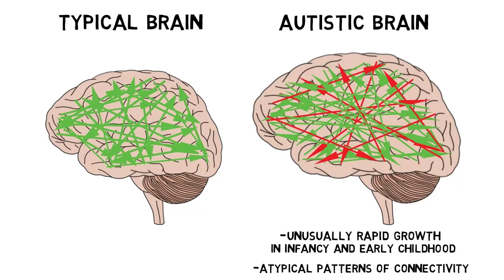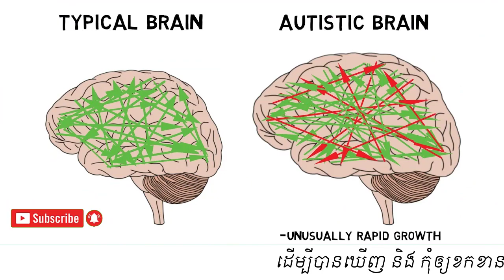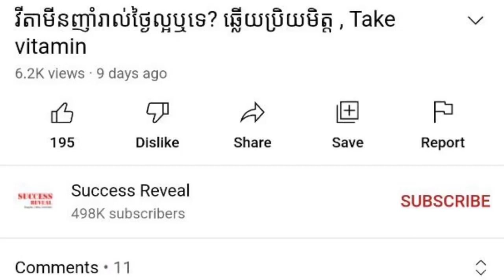កុមារ​ដែលមាន​បញ្ហា​អូទីស្សឹម ឪពុកម្តាយត្រូវដឹង , Autism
In this video we want to show you about កុមារ​ដែលមាន​បញ្ហា​អូទីស្សឹម ឪពុកម្តាយត្រូវដឹង , Autism , SUCCESS REVEAL

អូទីស្សឹម ត្រូវ​បាន​អ្នក​ជំនាញ​ផ្នែក​ចិត្ត​វិទ្យា ចាត់​ទុក​ថា ជា​ពិការភាព​លើ​ការ​អភិវឌ្ឍ​ខួរ​ក្បាល​របស់​កុមារ​ពី​កំណើត ហើយ​ដែល​តែង​តែ​ចាប់​ផ្ដើម​លេច​ចេញ​សញ្ញា​ឱ្យ​ដឹង​នៅ​ក្នុង​ដំណាក់​កាល​លូតលាស់​ដំបូង​របស់​កុមារ ជា​ពិសេស នៅ​មុន​អាយុ ៣​ឆ្នាំ។
ចូលរួមក្នុងក្រុមរបស់យើង:
✮✮✮✮✮ Enjoy!

✡ ABOUT US ✡
.: Why We create SUCCESS REVEAL channel :.
1. To inspire, Motivate, create new entrepreneur
2. Share Business knowledge, Entrepreneurship, Success
3. Free Business Education Online